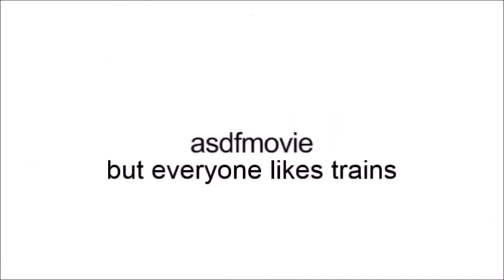YTP - asdfmovie but everyone likes trains (MY VERSION)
I'm back with YTPs, BOOOOOOOOOOIIIIIIIIIIIIIIIIIIZ!